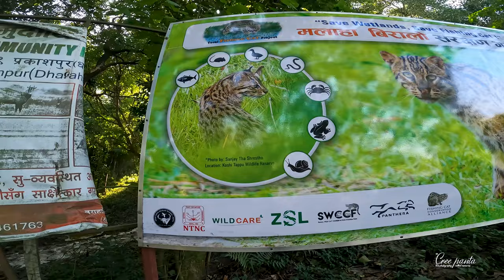Photographer's Paradise - Birdwatching in Koshi Tappu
Video: NIKON D500 with Nikon 200-500mm Lens &
Gopro 10 black
In this video:
Nature and Wildlife photographer Deepak Budhathoki,
Nature and Wildlife Photographer Kiran Raj Thapa
& Cree Panta

Sweet Modern Chill Background Music / Chill Vlog Royalty Background Music -    • Sweet Modern Chill Background Music /...

Click BELL icon button to get notifications for latest uploads.